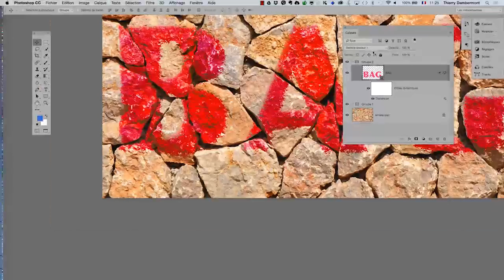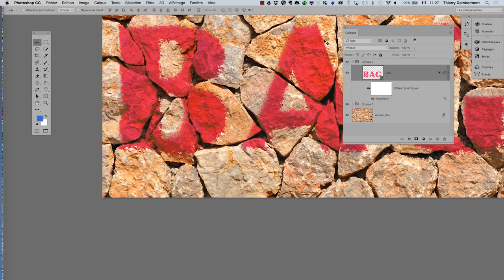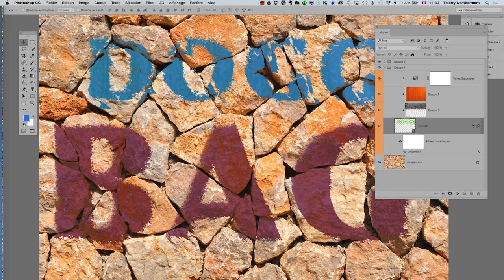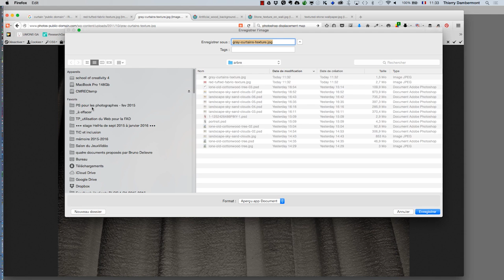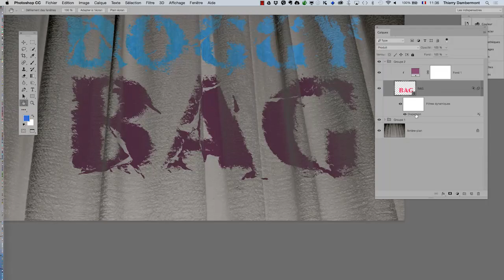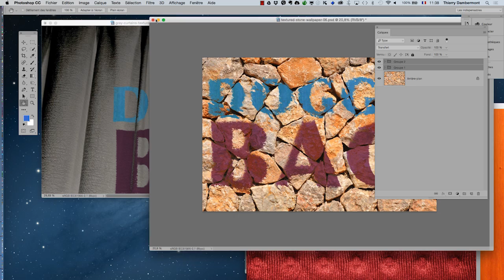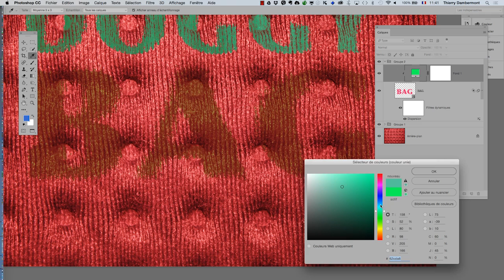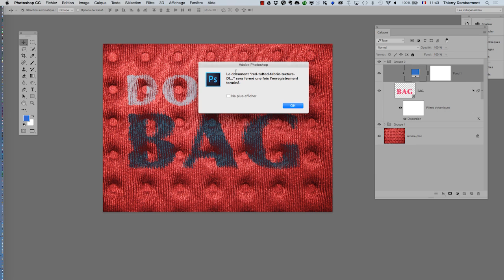Photoshop photographes Serie 3 fevrier 2016 part 15 720 17min